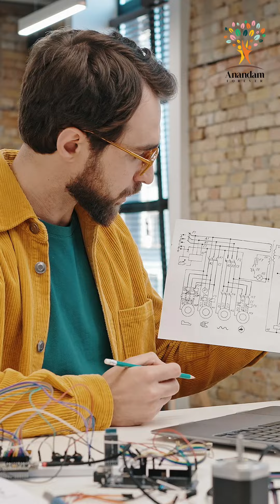Navratri Day 2- Praying to Maa Brahmacharini for self control and discipline| Anandam Forever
Control will lead you to the greatest heights.